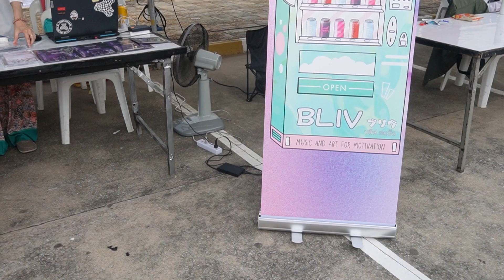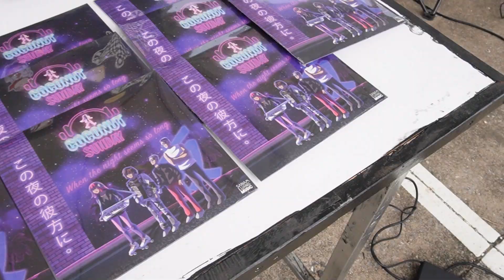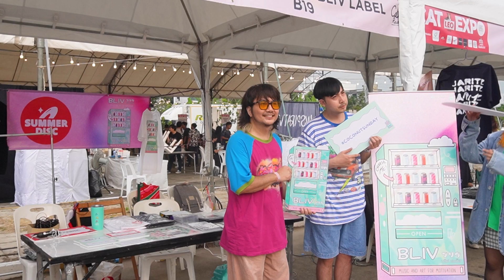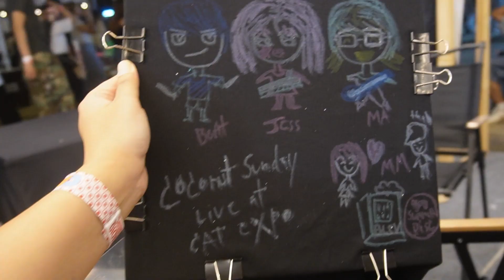VLOG - Coconut Sunday Live at CATEXPO10 | Summer Disc x BLIV LABEL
Vlog - Coconut Sunday live at Cat Expo X | Summer Disc x BLIV LABEL

ผลงานล่าสุด
Coconut Sunday x Tsubasa Mori: Mini Album "Don't Think!"

Order Physical CD Mini Album "Don't Think!"

Merch | T-Shirt [Free Size]
1. ใหม่ล่าสุด Tsubasa Mori x Coconut Sunday [550 บาท]

2. รุ่นแรกของ Coconut Sunday กับ BLIV LABEL [550 บาท]

3. รุ่นแรกของ Tsubasa Mori กับ BLIV LABEL [550 บาท]

4. Physical CD -  Mini Album 5 แทร็ค (Limited - Japan Collection] [550 บาท]

COCONUT SUNDAY: MEMBERS
เจส (วณิชชญา ล้อวาณิชย์) Jess Lovanich: Vocals, Synthesizer
มะ (ลือชัย ลือเดช) MA - Luechai Luedech: Bass, Programming , Sound Design
โบ๊ท (ภูเมศร์ แก้วโมราเรืองฤทธิ์) Boat - Poomes Kaewmoraruangrit: Drums

Follow @blivlabel for Coconut Sunday's new official music viedeos